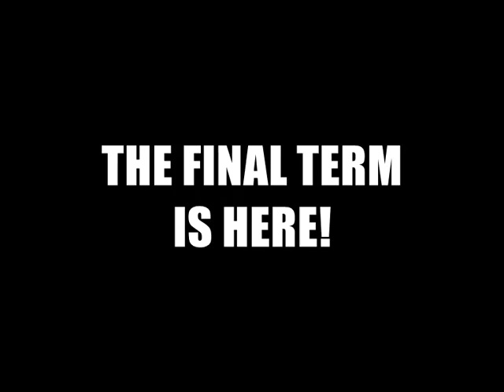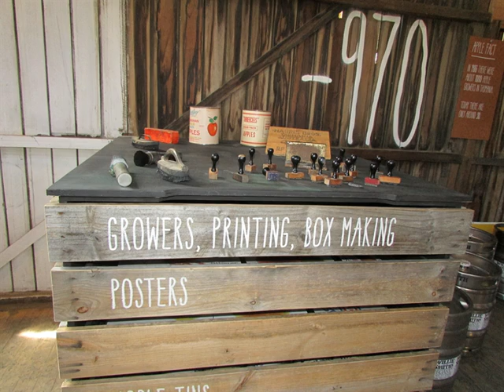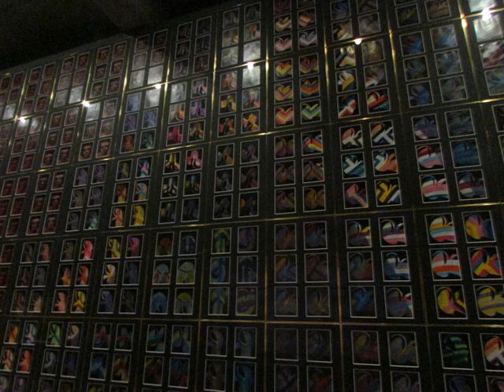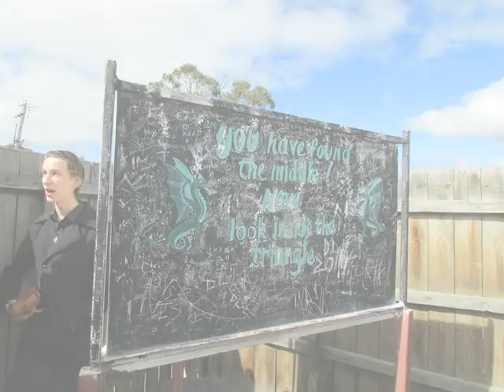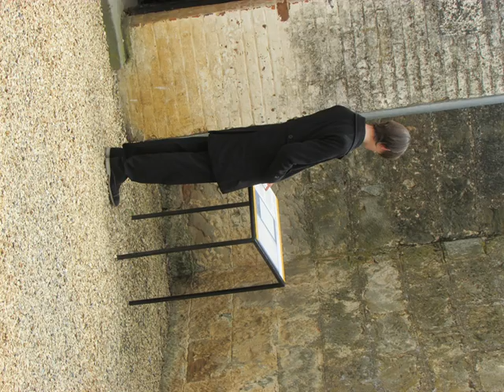Gap Year Term 4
My fourth and Final Gap Year Video